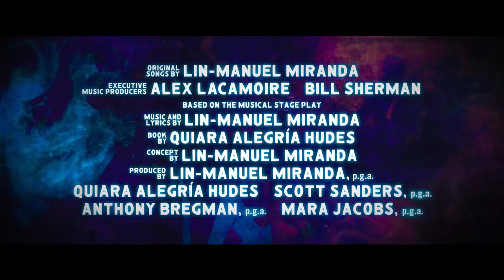In the Heights official Trailer 2021 | Anthony Ramos | Lin-Manual Miranda | Melissa Berrera